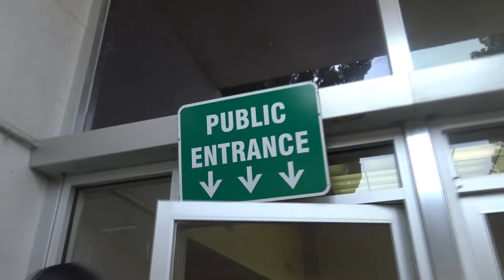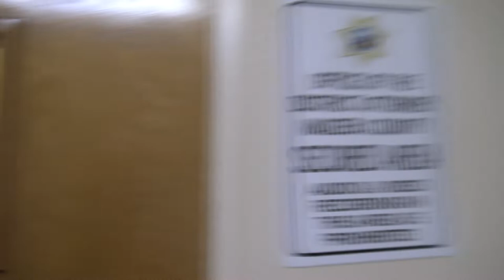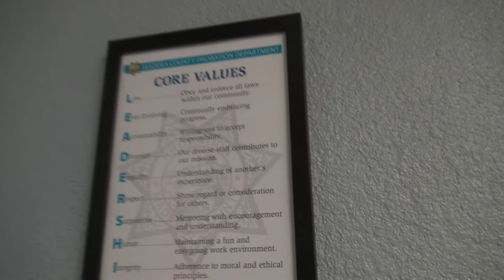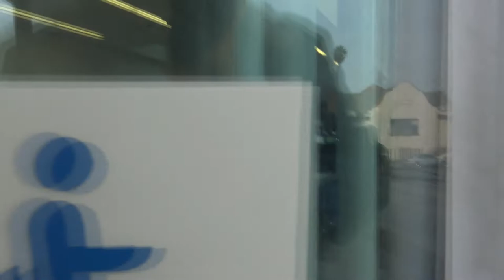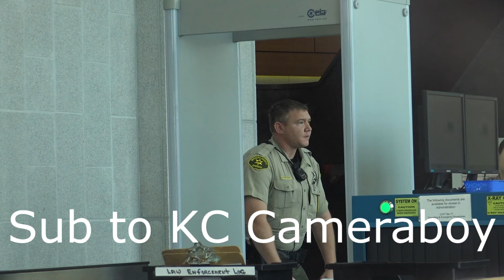MADERA COUNTY AND COURT - 1st Amendment Audit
Go like and sub KC Cameraboy!!(: